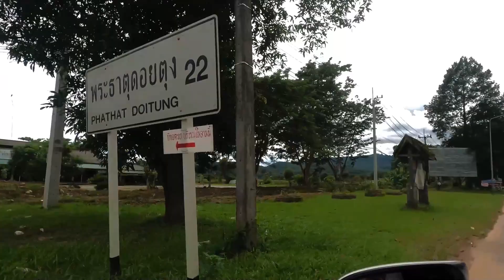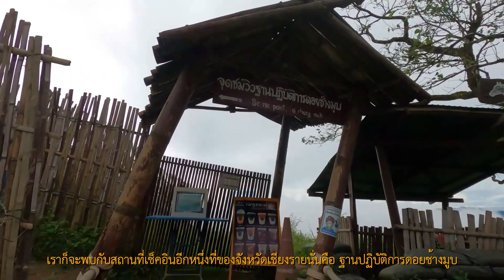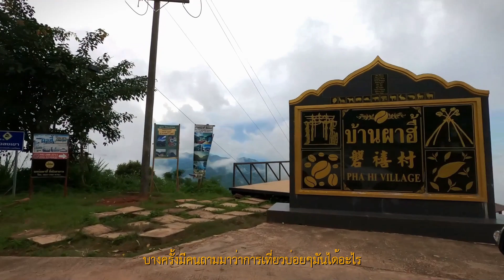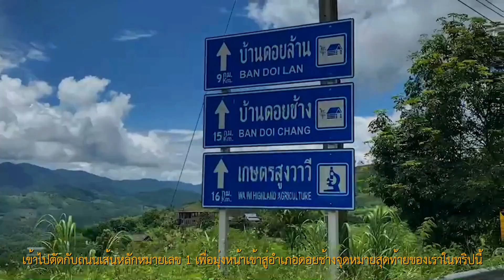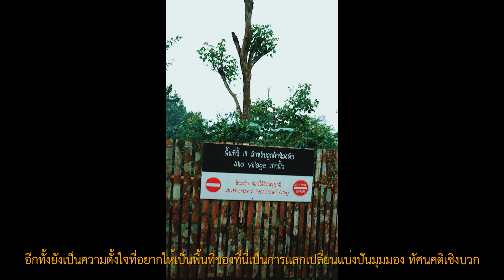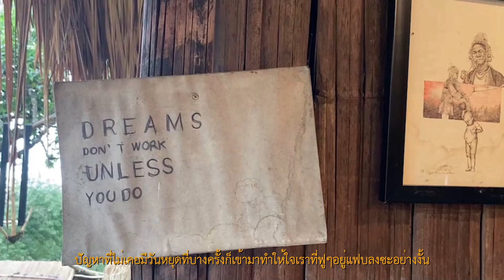EP.13 CHIANG RAI I เชียงราย